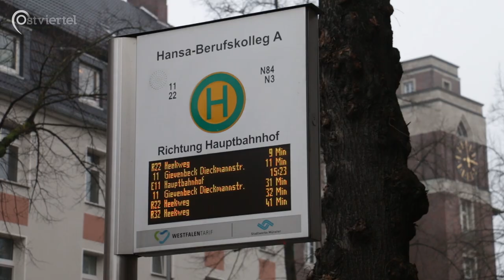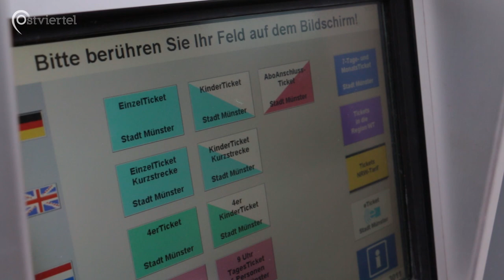Die Buspreise in Münster | Ostviertel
Mal eben in den Bus? Laut einem Artikel des Spiegel-Online vom 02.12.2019 ist der Einzelticketpreis in Münster, zusammen mit Hamburg, am teuersten. Aber was an diesem Vergleich Probleme darstellt und wie teuer Busfahren in Münster wirklich ist, erfahrt ihr in diesem Video. Der kostenlose Nahverkehr ist in diesem Zusammenhang natürlich auch ein Thema, das nicht fehlen darf.

Ein Beitrag von Felix Michaelis